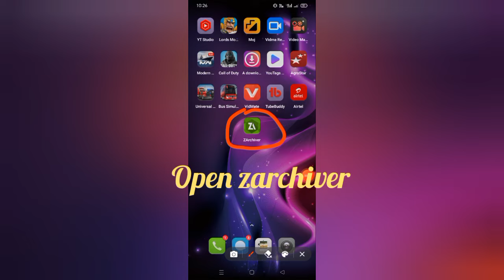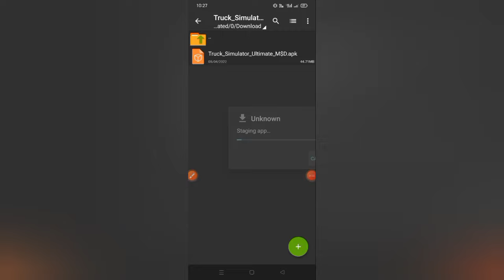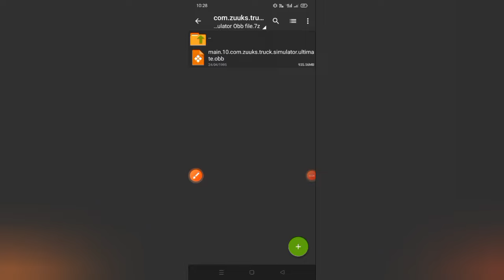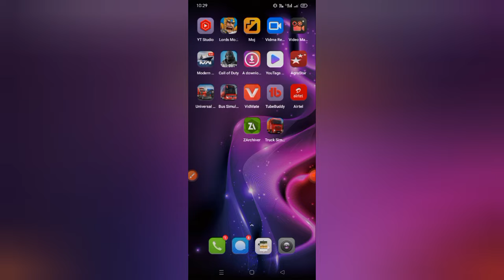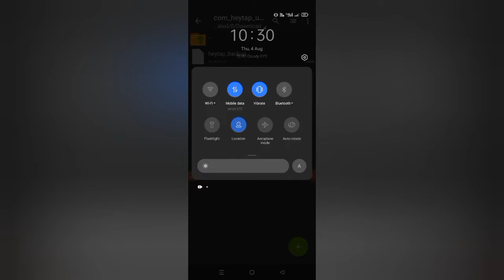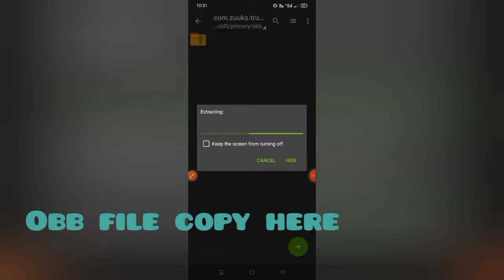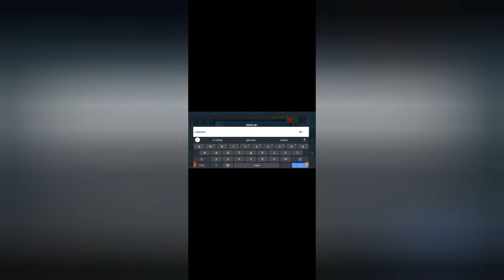Truck Simulator Ultimate MOD APK - How To Download And Install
. trucksimulatorultimatemodapkdownload. trucksimulatorultimatemodapk1.1.8. modapk howtodownloadmodapk Trucksimulatorultimatemodapk. trucksimulatorultimatehack. trucksimulatorultimateonline how to play truck simulator ultimate multiplayer truck simulator ultimate hack truck simulator ultimate zuuks truck simulator ultimate online Truck simulator ultimate unlimited money Truck simulator ultimate mod apk 1.1.8 truck simulator ultimate mod apk 1.1.8 truck simulator ultimate multiplayer android truck simulator ultimate mod apk download.